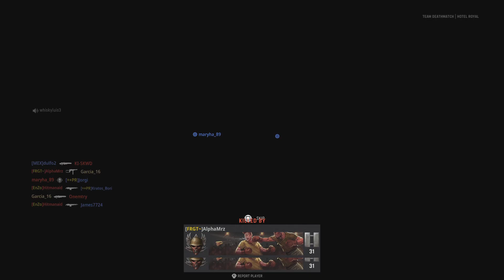El Viejo y su Twin OK OK